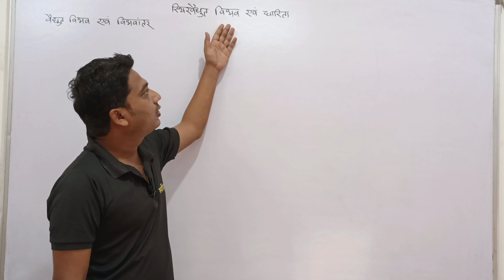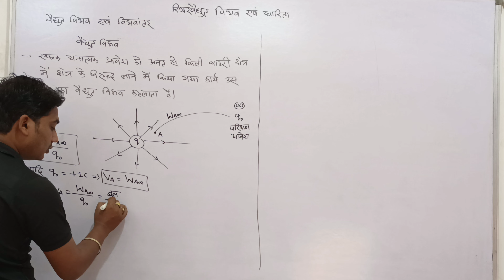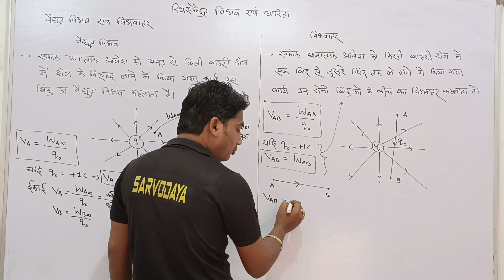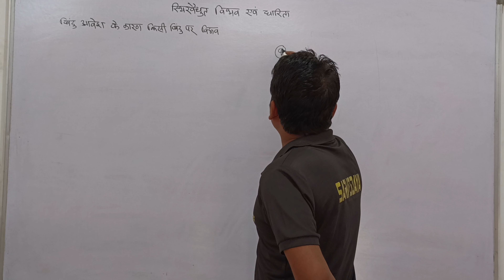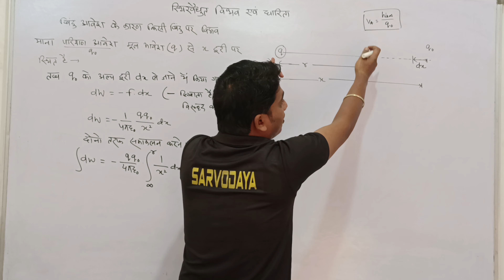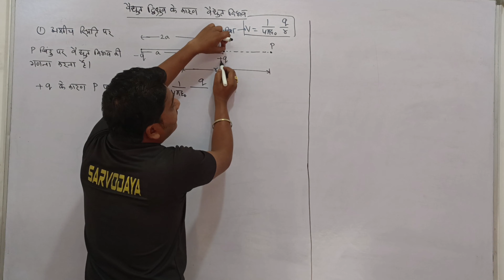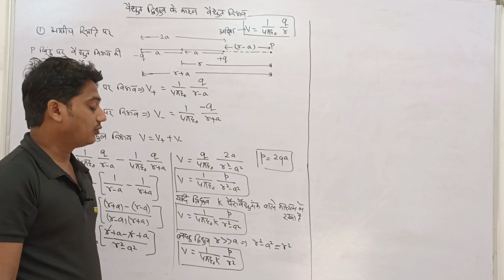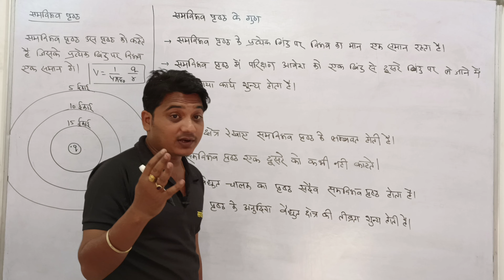स्थिरवैद्युत विभव एवं धारिता भाग 1 : वैद्युत विभव एवं विभवांतर